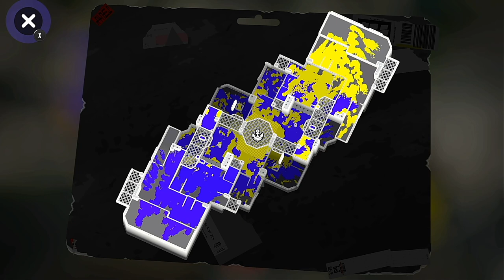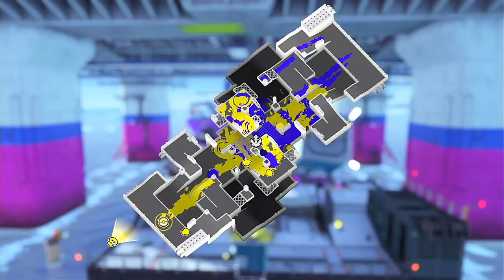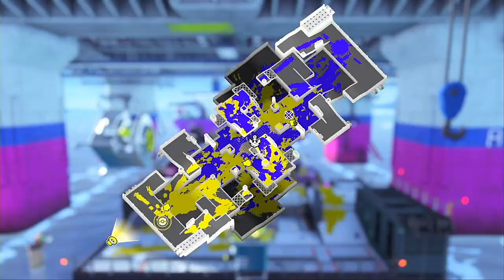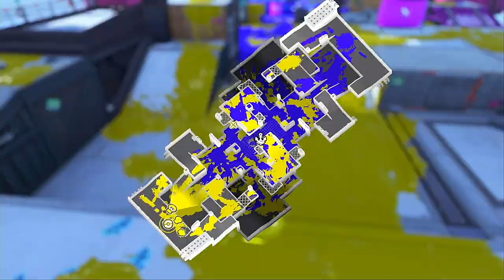【XP1923.2】 Check Me Out! 【Splatoon 3 - Fresh Season '24】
STAGES:
Crableg Capital
Shipshape Cargo Co.